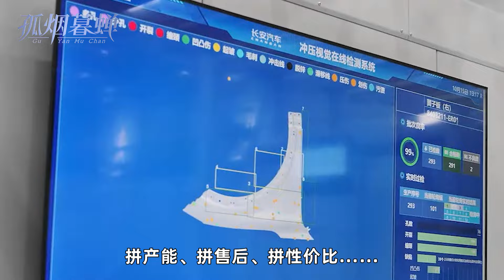所谓中国产能过剩，是美西方编出来骗自己的天大笑话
最近美西方一直炒作我们的产能过剩，特别是电动车，尤其是耶伦也是这个调调，我严重怀疑她的经济学学历是哪里来的。众所周知，产能过剩的最突出表现就是卖不出去降价亏本促销，中国电动车有吗？中国电动车84%卖国内，16%出口，在国内买电动车，很多时候还得先预订，然后等上一段时间才能拿到车，而且中国的电动车，国内比国外的价格低多了，这算哪门子产能过剩？